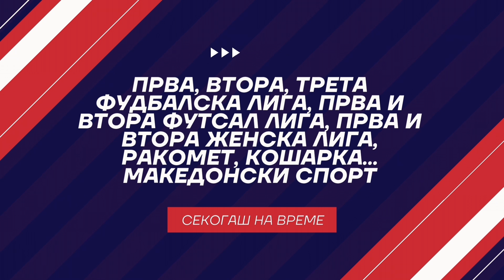Брегалница се подготвува за главната завршница на ФФМ Детската лига во Скопје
Брегалница се подготвува за главната завршница на ФФМ Детската лига во Скопје, која ќе се одржи од 1. до 3. јуни годинава на терените на ФФМ.

Спортска Мрежа Podcast е посветена на македонскиот спорт каде особено медиумски простор ќе добиваат нисколигашите!